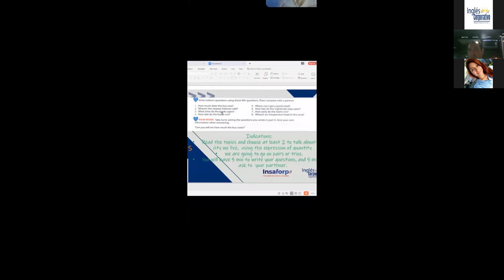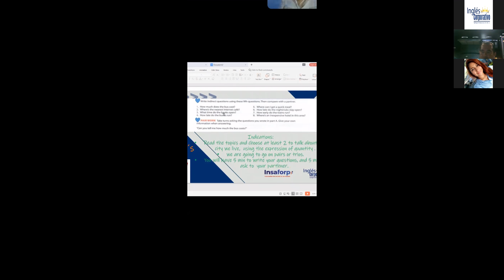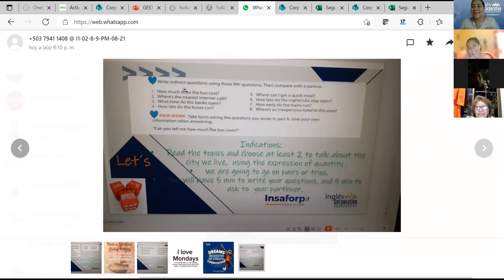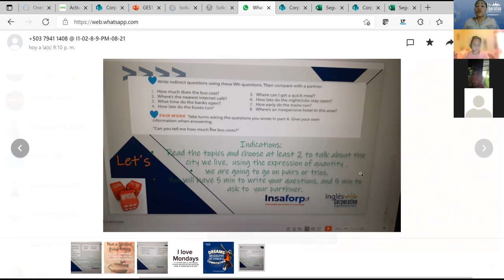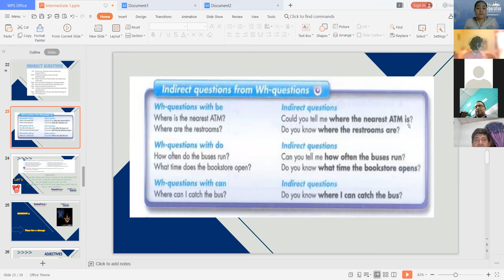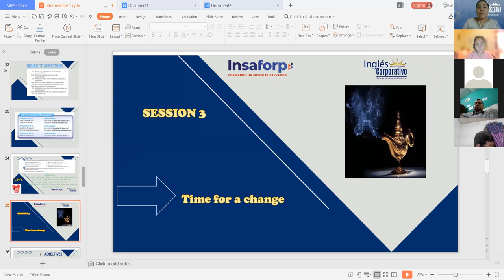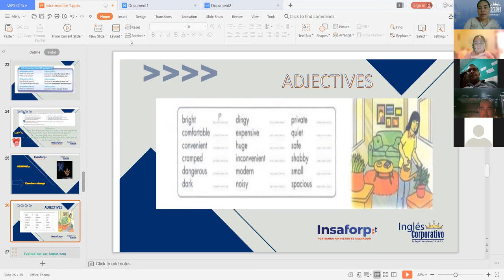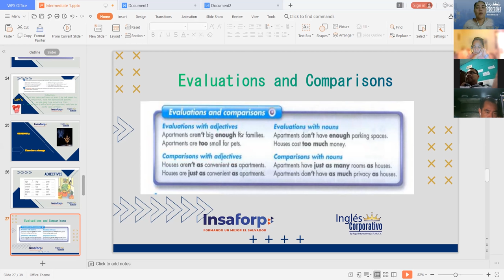Ingles Corporativo-Time for a change Part 2-Day 5